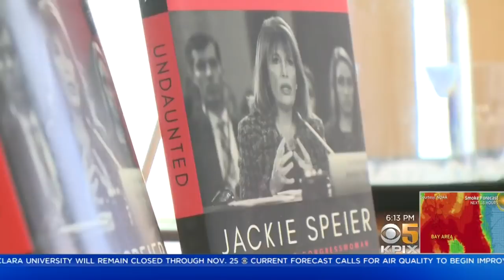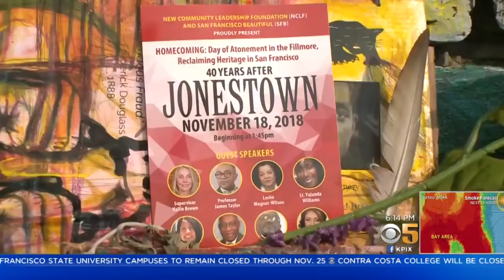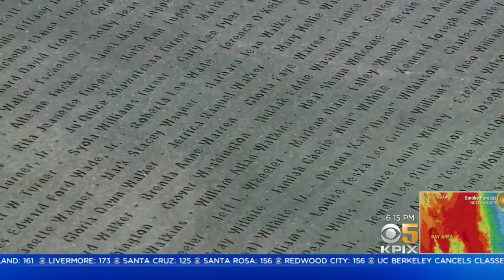Congresswoman Speier Tells Of How She Survived Jonestown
KPIX 5 spoke with Congresswoman Jackie Speier, who was traveling with the delegation as an aide. She was shot five times and left for dead. She dragged herself into the baggage compartment of the plane, where she waited 22 hours for help to arrive. Andrea Nakano reports. (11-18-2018)